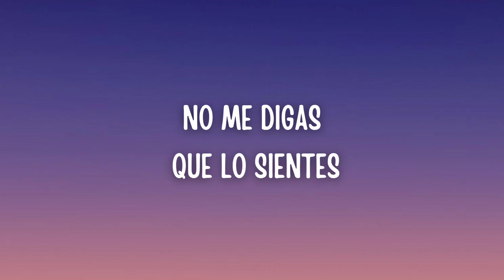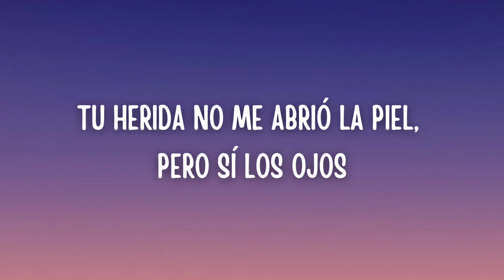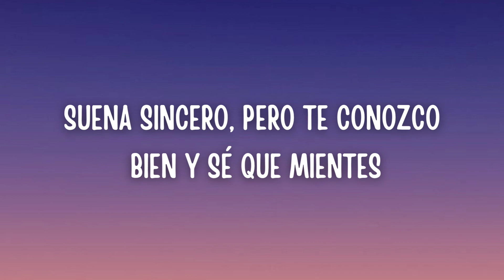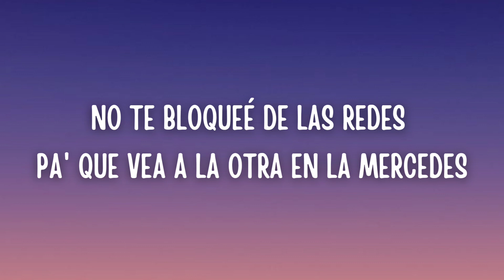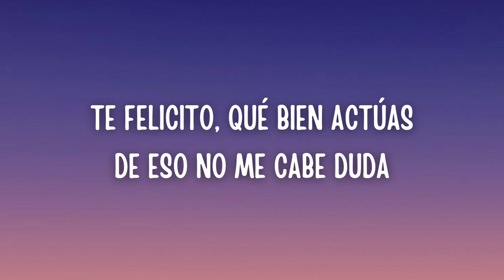Shakira, Rauw Alejandro - Te Felicito (Letra/Lyrics)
Rauw Alejandro

Te Felicito (Letra/Lyrics)
Song by Shakira, Rauw Alejandro

Su filosofía barata no la compro
Me tratas como una más de tus antojos
Hey, dice, Ra-Rauw
Hablándote claro, no te necesito (eh)
Perdiste a alguien auténtico
Algo me decía por qué no fluíamos
Te vo'a picar cuando recuerde cómo nos comíamos (yeah)
Como antes (ey)
No te bloqueé de las redes pa' que vea a la otra en la Mercedes
No me cuentes más historias, no quiero saber
Te deberían dar un Óscar, lo has hecho tan bien